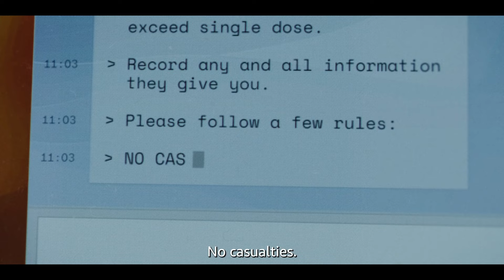Mr. & Mrs. Smith | Official Trailer | Amazon Prime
Work-life balance is tough when you’re a spy 😭 MrAndMrsSmith starring Donald Glover and Maya Erskine premieres 2 Feb.